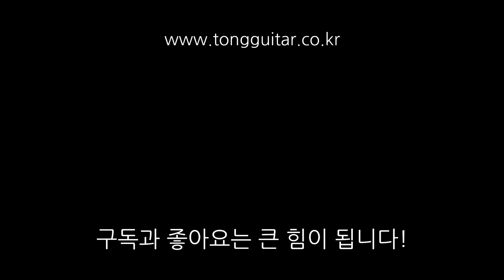테일러기타 314CE V-Class 사운드샘플 By 통기타이야기 (taylor 314CE Vclass sound sample)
00:00 - 퍼커시브 사운드
01:26 - 핑거스타일 사운드
02:43 - 스트럼 사운드1
04:10 - 스트럼 사운드2